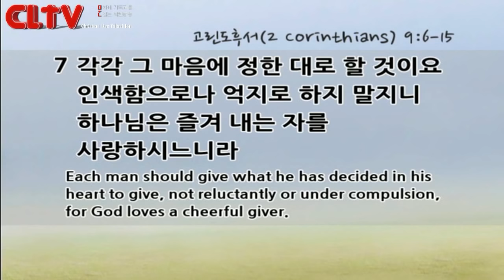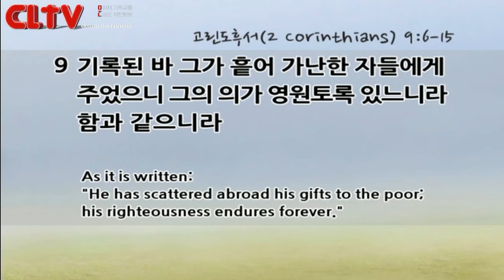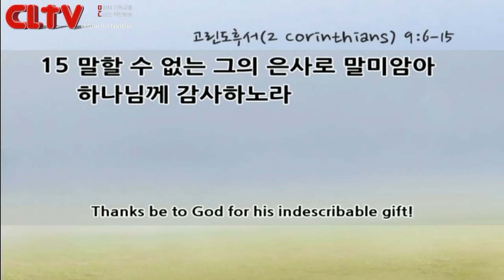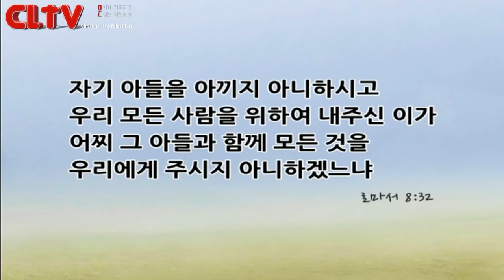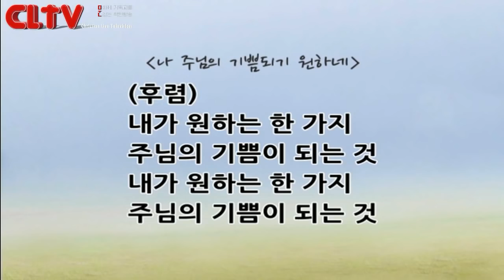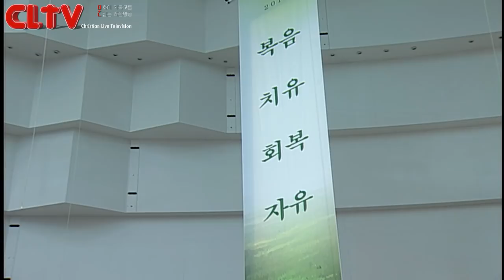CLTV파워메시지_2016.8.7_할렐루야교회(김승욱 목사)_'감동의 사람들'